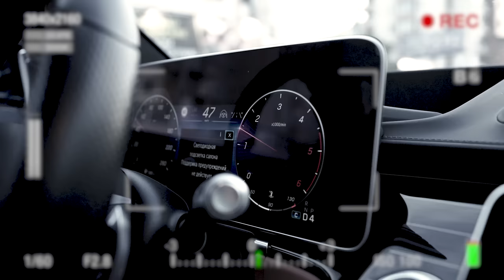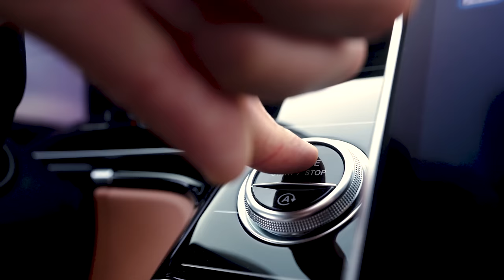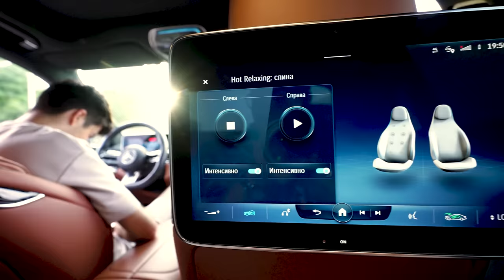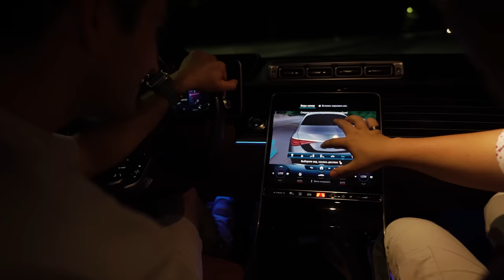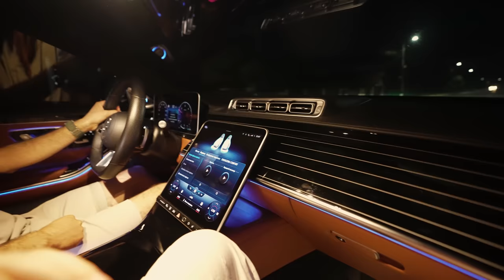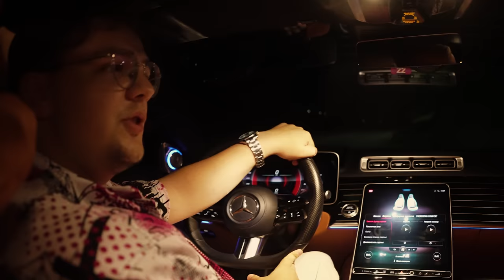24 DE ORE INTR-UN Mercedes S-Class !!